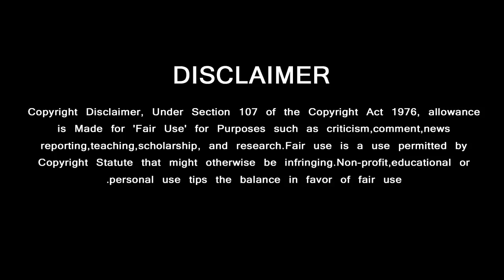Viswasam Update....? | Thala Fans Shattering Social Media | Viswasam Team Rights Now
Viswasam Update. ?

GREEN VISION CHANNEL DOESN'T SUPPORT PIRACY